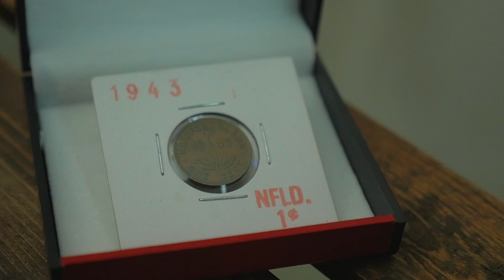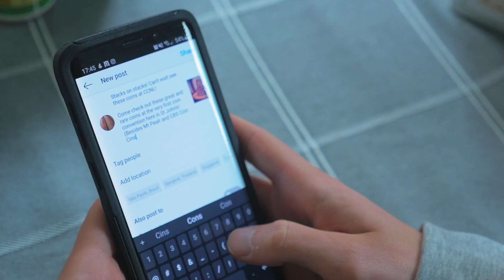Coin Con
A mockumentary.